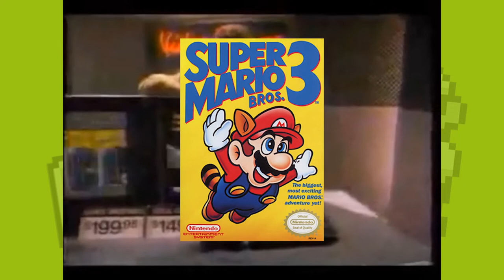The fourth generation of videogame consoles - The war begins